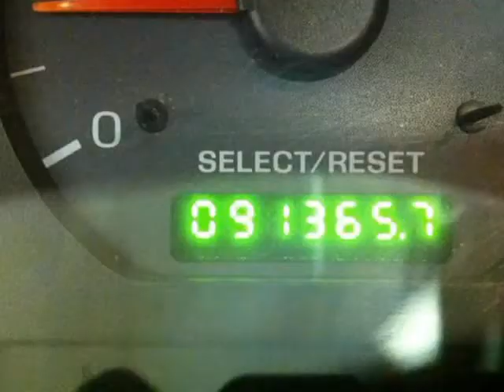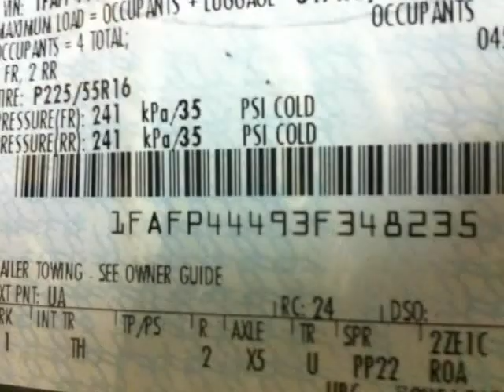2003 FORD MUSTANG (Duluth, Georgia)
Clean Carfax and Carfax Certified. Best color combination in this Deluxe Mustang Convertible (Black on Tan)! Paint is in great shape and runs and drives like a new one. Mechanically sound and ready to go for the new owner. Just sit and drive. Check out 40 photos on this beauty on our website. Super fun car to drive with the top up or down. This Mustang engine is a 3.8-liter V6, an overhead-valve engine rated 190 horsepower at 5250 rpm and 220 foot-pounds of torque at 2750 rpm. This is the...